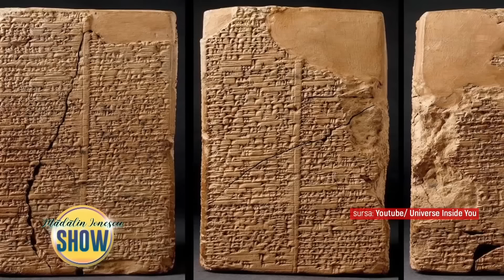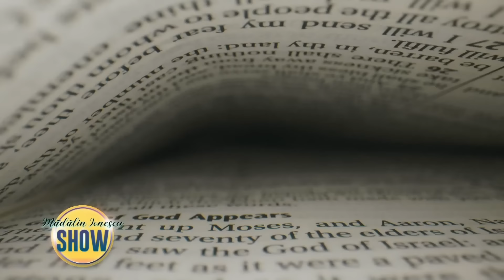Madalin Ionescu SHOW - 15 August 2022 - Partea 1 | MetropolaTV